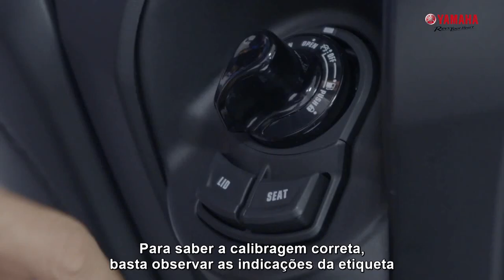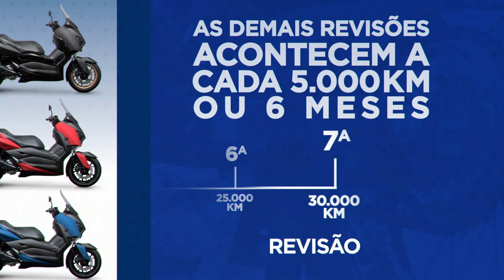Yamaha XMAX Sport Premium Scooter 2021 - Manutenções e cuidados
Veja todos os cuidados que você precisa ter com sua nova  Yamaha XMAX Sport Premium Scooter 2021.